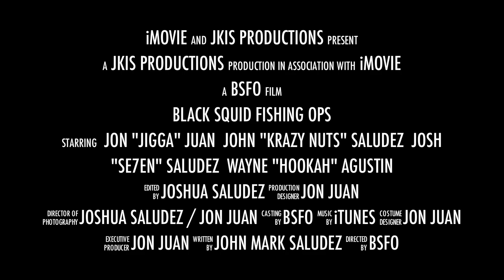BSFO - o'Fish-al Trailer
A brief trailer to show you what we here at BSFO are all about. Enjoy!